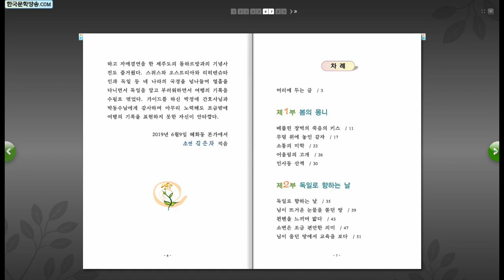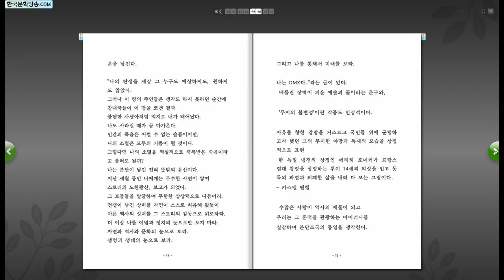베를린 장벽 죽음의 키스 / 초연 김은자 수필집 (전자책)